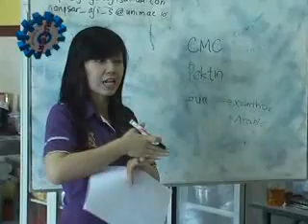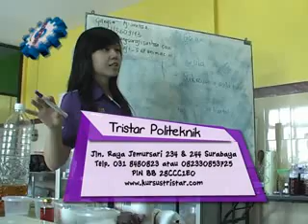Membuat Minuman Dari Buah Anggur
Pelatihan Bisnis UKM. Info: 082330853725.
Jln Raya Jemursari 244 Surabaya.
Telp: (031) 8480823. PIN BB: 276a8882
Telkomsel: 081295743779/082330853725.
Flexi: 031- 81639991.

Kursus Cara Memproduksi: Petis, Terasi Sehat, Kopi Fermentasi, Minuman dalam Kemasan, Pengolahan & Pemurnian Garam, Gula Semut (Palm suiker), Cara membuat Wine

Pelatihan Cara Produksi Bata Ringan.
Diajarkan cara memilih bahan membuat bata ringan, menghitung berat batu ringan yang diinginkan sebagai gambaran batu bata merah / m3 berat rata -- rata 1,8 kg dengan batu ringan kita bisa membuat 500-800 kg dengan kwalitas lebih bagus dengan batu bata merah konvensional. Ramah lingkungan karena tidak menggunakan alumida Natnya cukup dengan semen biasa.

Sablon Digital Printhing Dengan Teknik Culik + Teknik Press.
Materi: Diajarkan mencetak diatas keramik, kaca, helm mobil tanpa memakai bantuan alat press (yang mahal) hanya memakai fotocpylaser ditambah ke berbagai media. Cocok untuk hobi dan home industri membuat stiker dengan print biasa bahan dari plastik

Penanganan Limbah di Industri.

Pelatihan Cara Produksi Aneka Olahan Frozen Food, dengan berbagai macam bentuk : Nugget Ayam, Kaki Naga, Bento Chicken Roll, Breaded Udang & Nugget Es Krim.

Pelapisan warna pada aluminium, anti gores, anti karat, cemerlang dan doft (matt). Untuk asesoris motor, mobil, dan peralatan rumah tangga dari aluminium. Work shop proses anodizing, sekaligus pewarnaan dengan alat sederhana dan murah

Kursus Patung Dari Gabus. Diajarkan cara membuat boneka kecil untuk hiasan kue tart, hiasan rumah, hiasan mobil. ( Tempat

Pelatihan Cara Pembuatan Sosis.Diajarkan 3 macam jenis sosis (ayam, sapi, ikan). Diajarkan mulai dari pengenalan bahan, cara produksi, pengawetan & pengemasan menggunakan mesin vacuum packaging.

Kursus Cara Pembuatan Tempura.
Diajarkan membuat tempura udang dan tempura ikan ekonomis (murah meriah) serta otak -- otak industri.

Cara Pembuatan Aneka Bento.
Diajarkan membuat bekal anak yang lucu dan menarik bento ekkado, bento chicken roll, ebi fural.

Cara Produksi Minyak Goreng Sehat Berbasis Kelapa.
Teknik mengolah Minyak Goreng dengan System  Fermentasi, akan menghasilkan minyak goreng yang sangat jernih, bening,  lebih sehat, harum & gurih. Membuat Camilan/Snack Aneka Rasa dari Limbah Minyak Goreng.
Demo mesin produksi minyak goreng sekala rumah tangga yang hemat energi.

Shampoo Mobil / Motor ekonomis, Shampoo Wetlook & Advanced untuk menghilangkan noda yang susah di hilangkan, Metal Cleaner / Pembersih Velg (Aluminium & Stainless Cleaner).

Pelatihan Ethanol Sterno. Materi: Pengetahuan bahan baku, cara membuat sterno padat, sterno gel, teknik pencampuran bahan bakar menjadi sterno. Aplikasi untuk penghangat masakan, bahan bakar ekonomis dan praktis cocok untuk camping.

Pelatihan Pembuatan Saos Tomat dan Saos Sambal (sejenis ABC). Serta membuat saos tomat ekonomis dari pepaya dan ubi.

Industri Shampoo Ekonomis : Shampoo 2 in1, Shampoo Anti Ketombe, Shampoo Treatment
2 in 1 + Conditioner.

Sablon Manual Pada Kertas, kaos, dan kain pakai tinta sablon biasa dn tinta sablon timbul. Diajarkan mulai afdruk film (negative film) dengan teknik saput khusus.

Aneka Souvenir dari Clay. Diajarkan rangkaian bunga, Tempelan kulkas, Boneka imut& Lucu, Buah & Sayur mini, dll. Diajarkan mulai dari teknik mencampur adonan dan membentuknya.

Materi: Diajarkan Proses preatment, base plating, juga diajarkan proses pencucian plastik dengan solvet cleaning, degreaser, acid dip, electrocleaning hingga poles/finishing. Aplikasi untuk handle pintu, knop, asesoris, dll. Demo proses bruss plating pada logam.

Pelatihan budidaya Tawon Madu (afis mellifera).
Materi: cara mengembala lebah yg efektif, cara membuat kandang, cara memperbanyak dan memindah koloni lebah, cara memanen
madu secara optimal, cara pembuatan royal jelly, dan bee pollen, cara memeras madu yang benar, demo pembuatan sabun madu,
transportasi AC, hotel, makan, snack, coffee break selama pelatihan, madu, sabun madu untuk dibawa pulang, setifikat dan
buku kenangan.